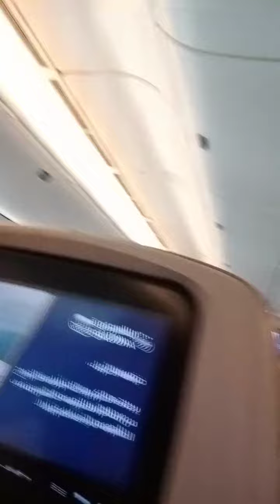THANK YOU LORD FOR THE SAFE FLIGHT KUWAIT TO SAUDI TO NAIA.